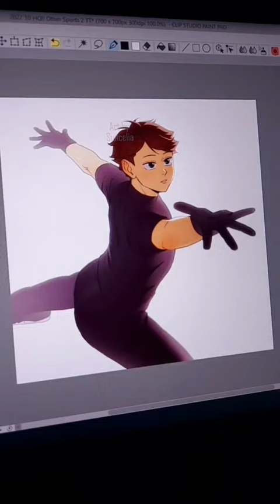Setters Playing Different Sports 🥵😍||haikyuu tiktok kageyama aakashi [©®suncelia_art]